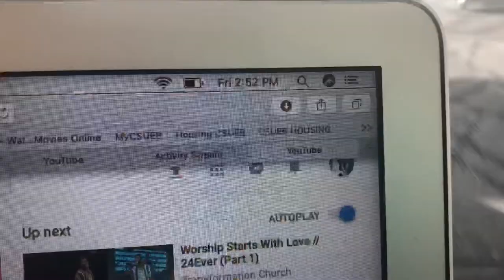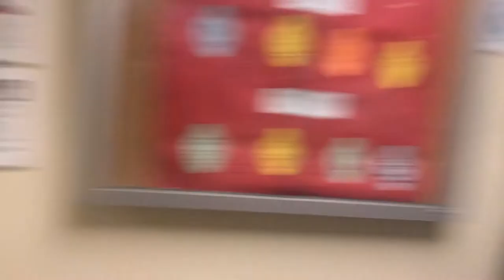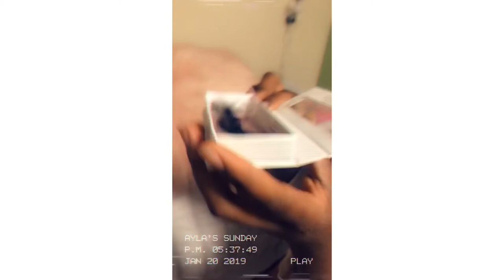Back To School College Edition Vlog| Cal State East Bay